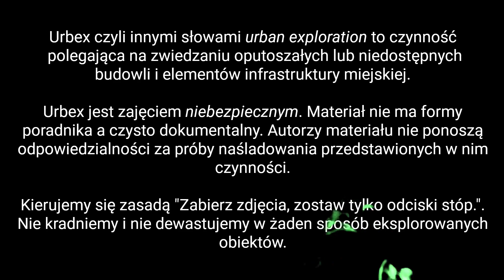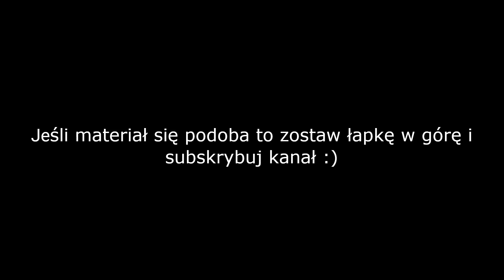Opuszczona Gospodarstwo bardzo złym stanie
► Zostaw łapkę!
► Kliknij dzwoneczek🔔!